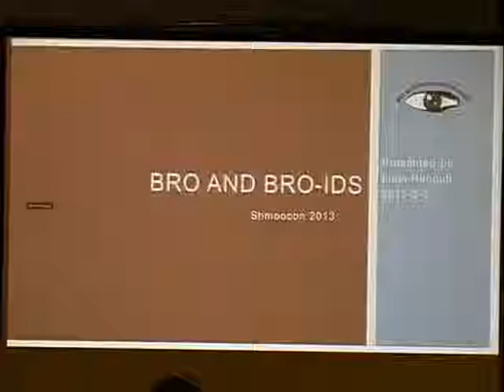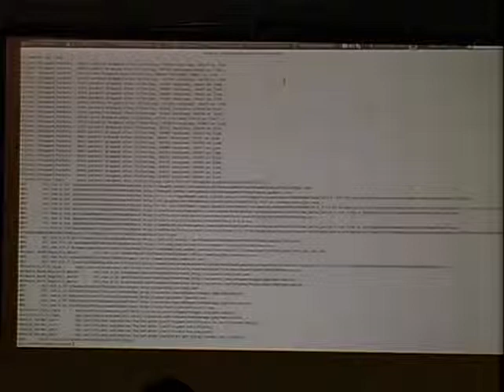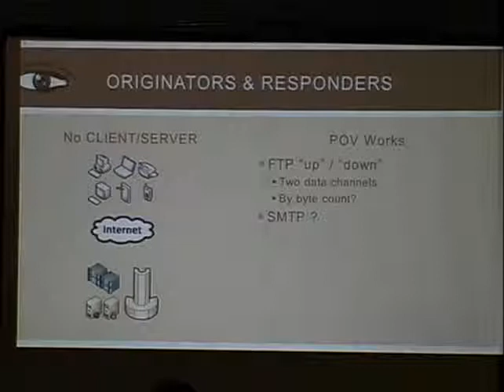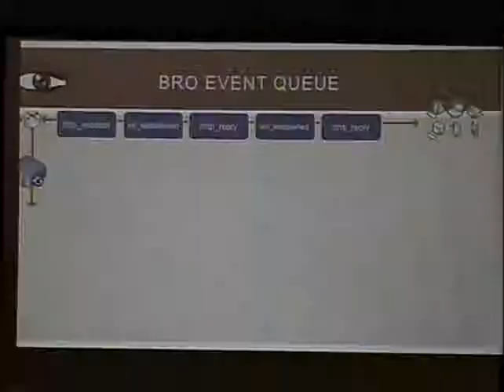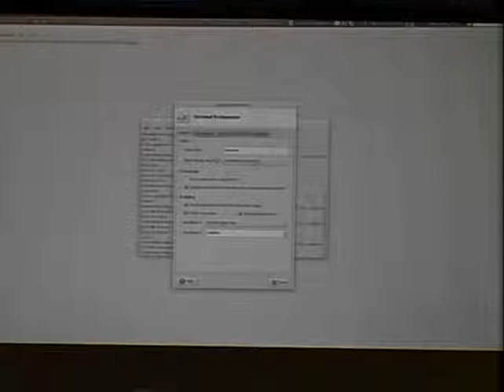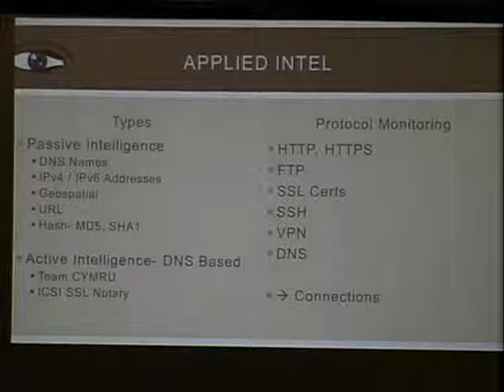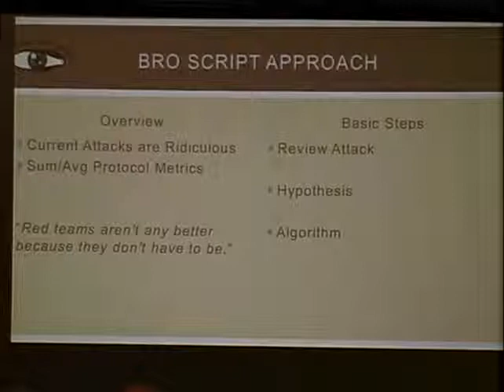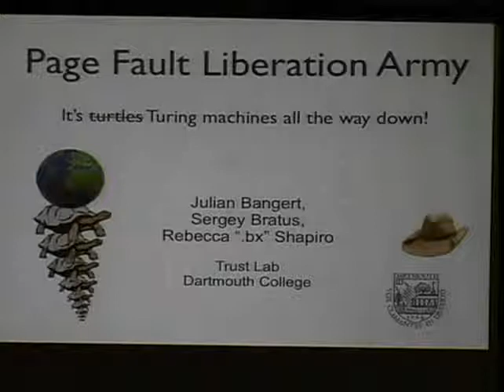Shmoocon 2013 NSM And More With Bro Network Monitor